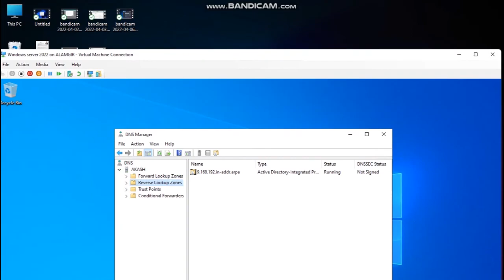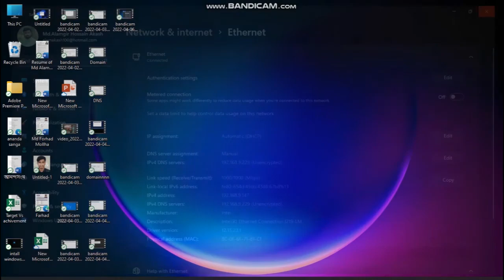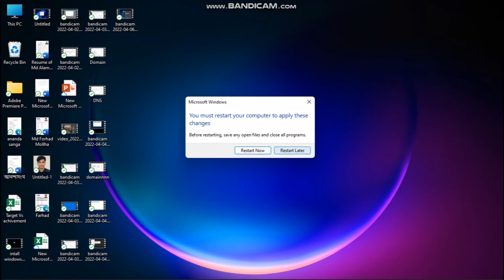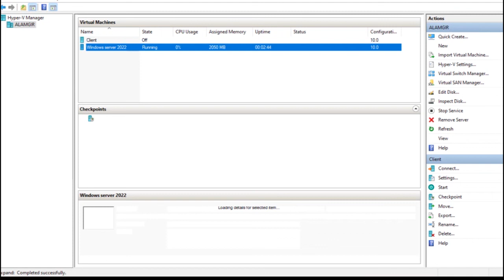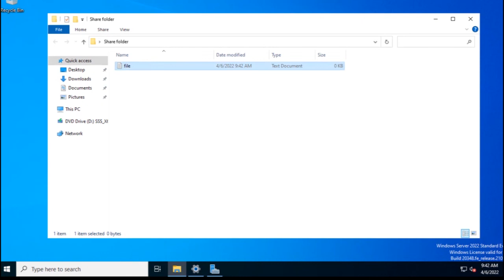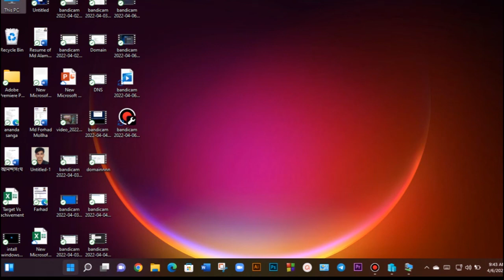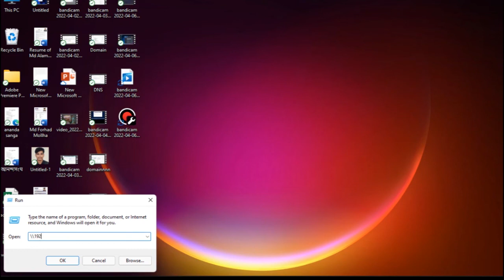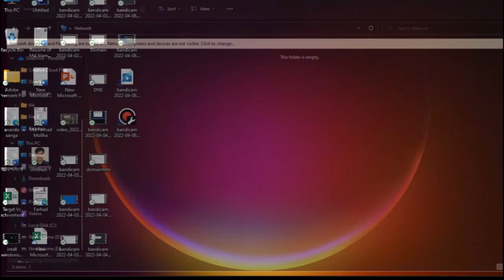How to Join Active Directory Domain server & Folder Sharing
This is Md Alamgir Hossain Akash. Msc in Computer Science at Comilla University. I am also Microsoft Certified Professional (MCP) and  Microsoft Certified Solutions Associate (MCSA). Already I have Completed CCNA.Troubleshoot and Diagnosis all IT related Device as a Printer, Leptop, desktop, Projector and Server.Configure and Install all IT related Device as a Printer, Leptop, desktop, Projector and Server.